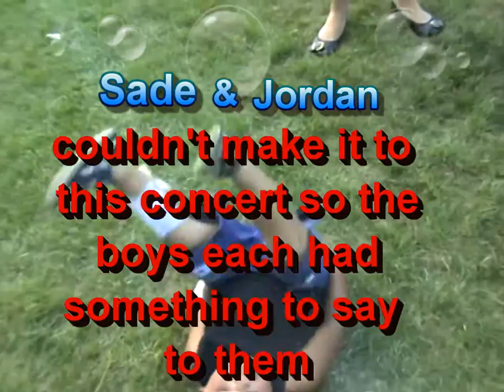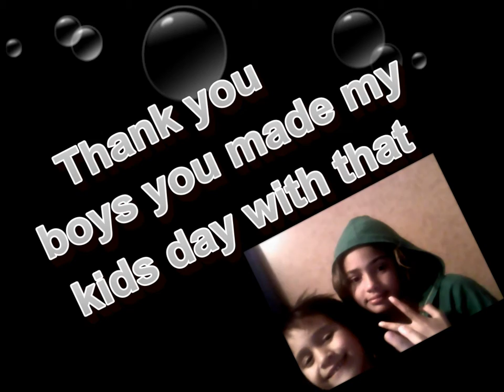nesianz in wainuiomata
2 mah beautiful kidz